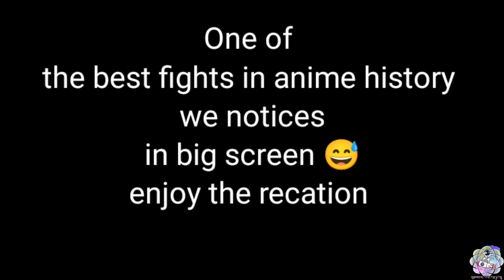Demon Slayer Swordsmith Village Arc *Spoiler* | Theaters Reaction"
Demon Slayer: Kimetsu no Yaiba – To the Swordsmith Village
must watch on  Big screen to  much fun

credit:-
Music powered by BreakingCopyright:

 • 🎌 Japanese (Royal...

About me just to know I am a proud Indian🇮🇳. I am a  Mumbaikar.. vasaikar 😬